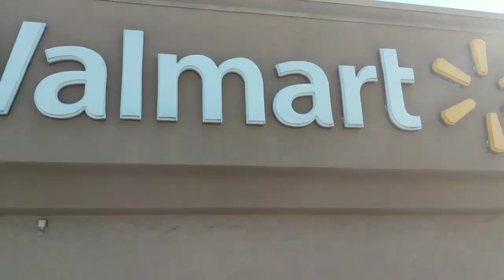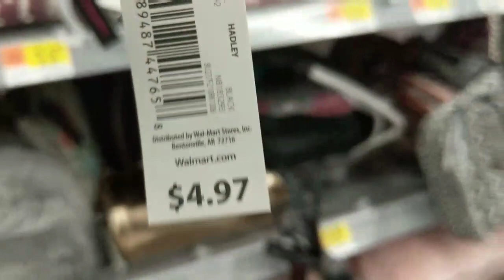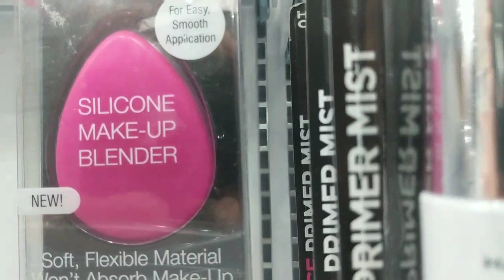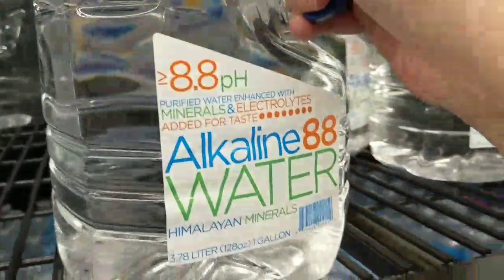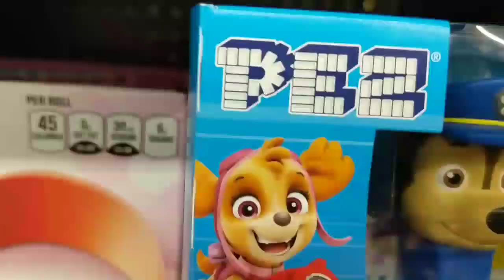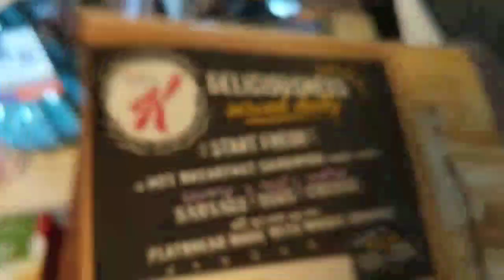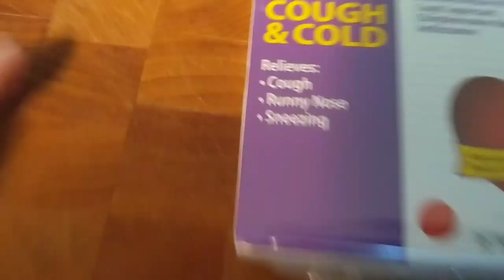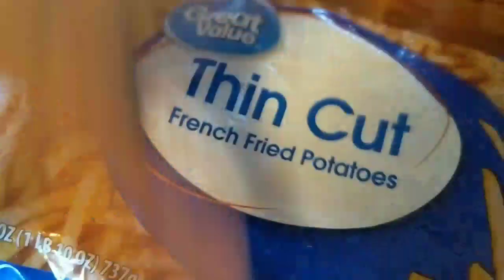Wally World Therapy and What I Bought and WATER FOR FEBRUARY